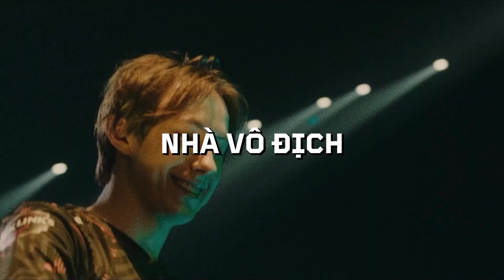EG: Ác quỷ hiện hữu // Team Storyline - VALORANT Champions Los Angeles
Mỗi đội tuyển đều mang một câu chuyện khi đến với giải đấu lớn nhất trong năm - VCT Champions Los Angeles.

Team Storyline sẽ đóng vai trò là một người kể chuyện, và các bạn có thể sẽ tận hưởng được câu chuyện này.
VALORANT Champions Los Angeles sẽ chính thức khởi tranh từ 07/08.